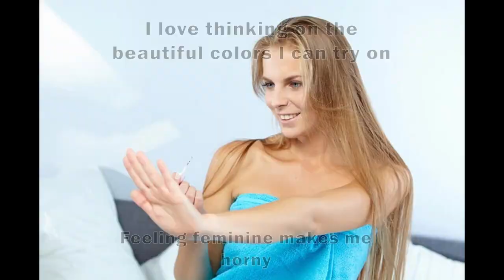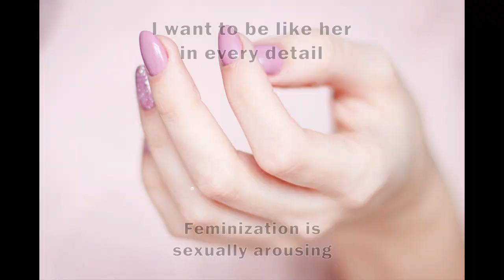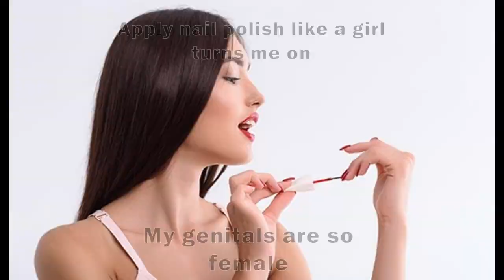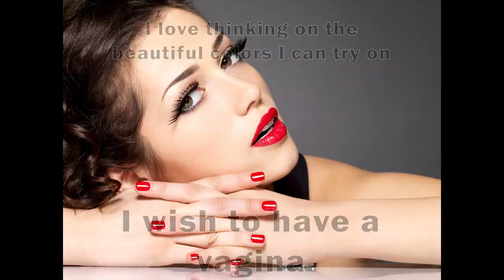NAIL POLISH FEMINIZATION SUBLIMINAL male to female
In this video you will find a simple and efficient way to program your subconscious mind with subliminal suggestions to achieve the goal of feminization.
In this appointment we will subliminally address your subconscious mind with the beauty of nail polish. You will adore it. You will discover the number of colors that exist to wear on your nails and play erotically with it. You will be gratified by many aspects: it is very nice to have a bottle of nail polish and know that you can use it without guilt. When passing the brush over your virgin nail, you will notice the subtle difference in temperature of the product and you will also notice that sensation of humidity on your nails. It is fantastic! The smell of nail polish is pleasant considering its association with the feminine world: you are interacting with a very feminine element. Enjoy the challenge of keeping your hands in check while fresh nails dry. During the day or night, when a long time has passed, you may be pleasantly surprised to notice that those hands with painted nails are yours, now they are the hands of a woman. If you haven't already done so, you may want to resort to waxing your hands and arms so that everything flows much better. Even the feet and legs.
Red, wild nails for a daring look and for a hot night.
Pink or fuchsia nails for an innocent girl on a spa day or an afternoon with friends.
Enjoy your female nails, enjoy your female hands, enjoy your female orgasms.
Behind the visible theme, it has other subliminal affirmations (which are the main ones) to implant ideas of self-perception with physical characteristics, behavior and feminine pleasures.

Feminization with adoration of feminine elements. No male element included.
Use 'loop' function on YouTube.
You step with the cursor on the video image,
press the right mouse button
a menu is displayed and you choose “loop playback”.
I create all of the videos you see on this channel. Occasionally I transform materials provided by others with their approval into a new and unique creation. Any additional assets used are fully licensed. Please do NOT download or redistribute the content found on this channel.
If you want to obtain videos from this channel to play them privately on your devices, you can request them through a contribution that varies depending on the video, for private and personal use only. You can request them in mp4 format with video included or in mp3 format with audio only.

 Videos of adult content are hosted there.

Cryptos
Bitcoin (Bitcoin Native Chain)
19ExJ4Y1owNRiPZzr5Wi5KMGywX6YpBWJX

USDT (TetherUS)
(BSC -BNB Smart Chain (BEP20)
0x7b969141a91147366cc93190f6270e77e5541638
(TRX – Tron TRC20)
TBBe99sctcMftw5T5cs1J64K2mCY3ctrbL